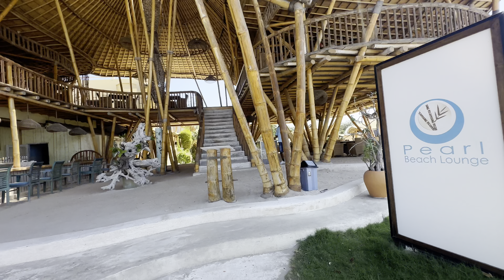Gili trawangan terbaru || Gili trawangan today 25 july 2024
Gili trawangan is the most visited places in lombok island. kalo kelombok harus banget ke gili trawangan bener bener terasa di Eropa isinya bule semua